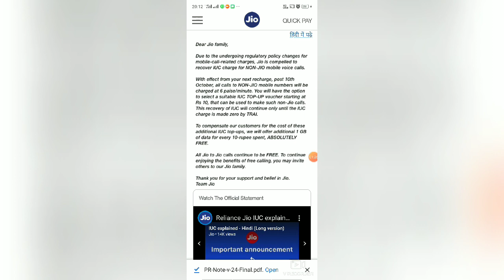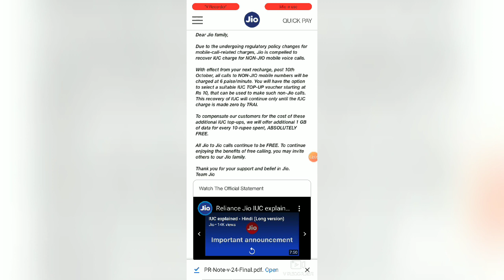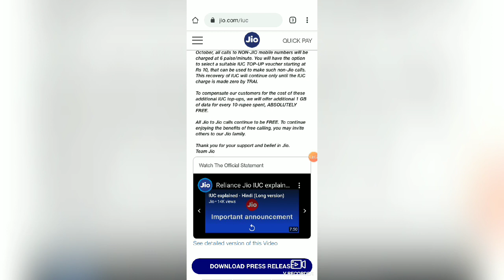இனி JIO வில் FREE CALLS கிடையாது?